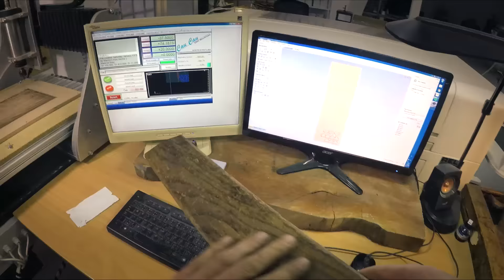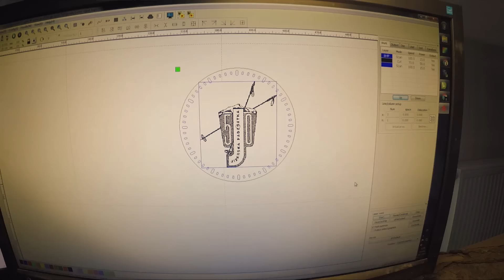Výroba hodinek z dřevěné lyže